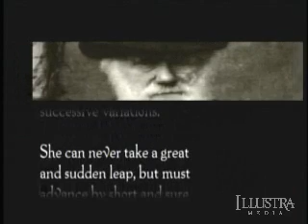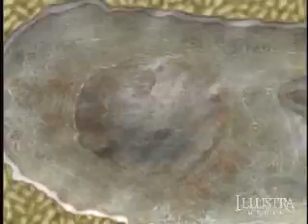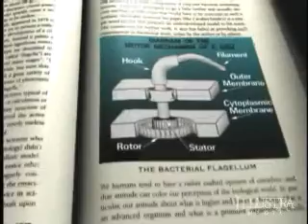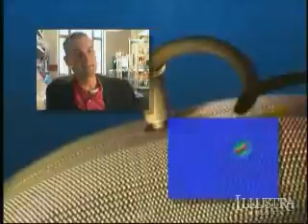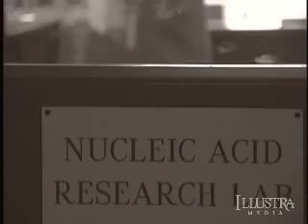Unlocking the Mystery of Life (Chapter 3 of 12)